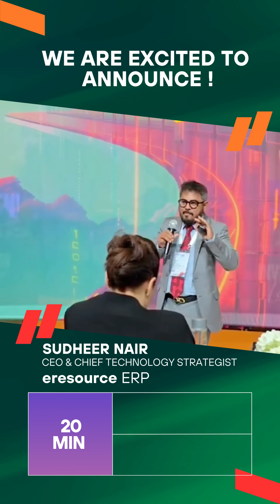eresource ERP at Gitex Nigeria 2025 | Redefining ERP with AI, Low Code No Code framework | Join us!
📢 We’re on stage at GITEX Nigeria 2025!
Join our Product Presentation Session and discover:
✅ AI Agent inside ERP
✅ Mobile-first enterprise solutions
✅ Dashboard Studio for instant insights
✅ Industry-specific ERP in action
📍 Location - Eko Hotel Convention Centre | Date: 1- 4 Sept 2025 | Stand: F-07, Hall No. EH
We can’t wait to connect with you!